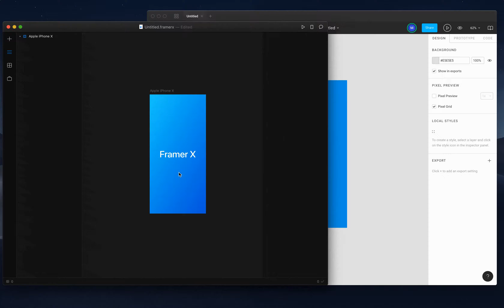Zooming in Framer X | Awesome Chopped up Zooming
Chopped up Zooming (yep, imported right from Framer Classic)
Zooming in Framer X has to be the most painful experience in a design tool ever. Most design tools have smooth zooming where you barely ever see any lag, try zooming-in Adobe XD or Figma and you’ll see what I mean. To Framer’s defense though, it was the same way in Framer Classic too, so I guess they just gave up on trying to make it better.